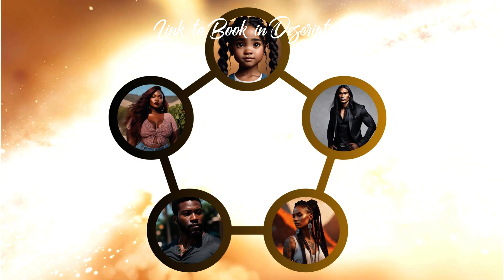Unveiling the Magic: The Multicultural Romance of Toxic the Double Cross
Step into a world where love knows no boundaries in this enchanting web series adaptation of "Toxic the Double Cross." Follow the captivating journey of a multicultural and interracial romance, sprinkled with a touch of magic that will leave you spellbound. Immerse yourself in the pages of this gripping tale and let the power of love transcend all differences.

Experience the magic for yourself by getting your copy of "Toxic the Double Cross" at the following links:
Amazon

Embark on a romance like no other and discover the captivating allure of love in all its forms. Don't miss out on this mesmerizing story that will tug at your heartstrings and leave you yearning for more. Get your copy now and delve into a world where love truly conquers all.